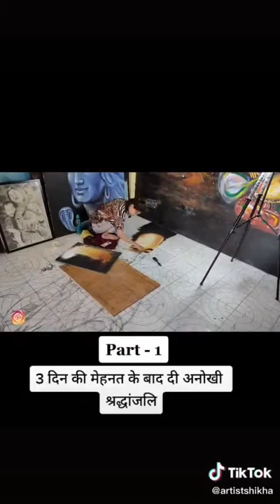Sushant Singh Rajput 3D painting by his talented fan /Tribute to Sushant Singh Rajput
Sushant Singh Rajput last film ' Dil Bechara 'will be released on July 24 on Disney plus Hotstar. Mukesh Chhabra is the director of the film. This Mukesh's first film as a director as prior to this, he had been working as a casting director. After the announcement of the film's release, Mukesh wrote a very emotional message for Sushant on social media. He said that sushant.had made a promise to him year ago which he fulfilled before his sudden demise